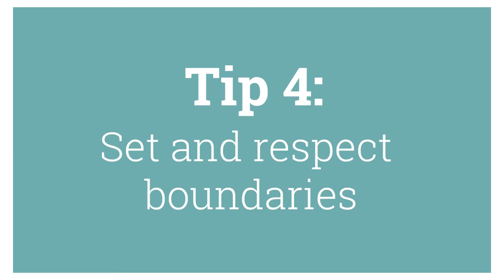Want to Have Good Relationships with Others?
We have relationships with our friends, family, romantically and with the wider community. Throughout this video, I explore the importance of what makes a strong and healthy relationship.

QUOTE: "Love is a two-way street constantly under construction." - Carroll Bryant

HI THERE 👋 If you're new to my videos then my name is Jo Morton-Brown and I work as an Emotional Health Practitioner, blending different roles into one: I am a BACP senior accredited counsellor, a family support worker, and a provider of training to adults about the mental health of children and young people. Oh, and I LOVE my job.

Thank you for your continued support with all my work, whether it be TikTok, YouTube, or Instagram. I truly appreciate your support.

ADDITIONAL SUPPORT: If you’re in need of immediate support, click here to find a list of crisis numbers by country (provided by Google re: Suicide, self-harm, and eating disorders policy)

Unfortunately, I may not get to respond to everyone, but I'll do my best!

Take care 😊

★ Chapters ★
0:00 - Intro
0:49 - Make the effort
2:10 - Get to know yourself
3:40 - Trust
5:15 - Respect boundaries
6:33 - Listen